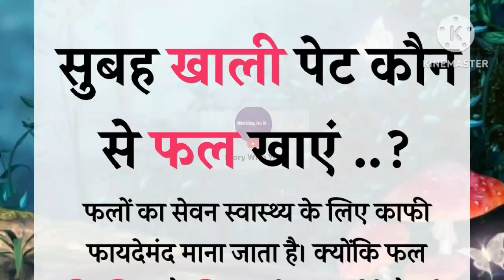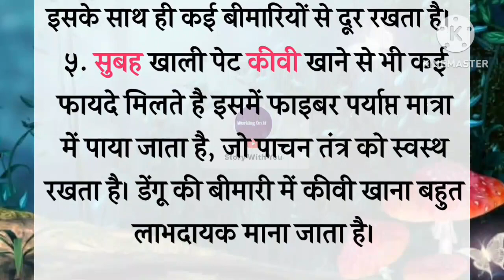सुबह खाली पेट कौन से फल खाएं | Suvichar | short story | Achhe Vichar | lessonable story | healthtips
सुबह खाली पेट कौन से फल खाएं | Suvichar | Cooking Tips | Kitchen hacks | Suvichar | Achhe Vichar | StoryWithYou

foods, drinking on an empty stomach, foods to eat empty stomach, what to eat in breakfast, foods to avoid in breakfast, nutritions food, yoga, facts about
coffee, eating fruits, milk, do not eat this empty stomach, wrong foods, citrus juice, healthy diet, weight loss tips, coffee on empty stomach, fat loss foods, fat loss drinks, vegetarian, morning drink to
lose fat, best food to eat empty stomach, what to eat empty stomach, chewing gum, early morning foods for weight loss, de H fy GIef e | GIY, unhealthy foods, best drink for empty stomach, beauty unhealthy foods, best drink for empty stomach, beauty
and lifestyle, diet and nutrition, morning foods for weight loss, foods to start fay, apple cider vinegar weight loss, sadhguru latest, healthy lifestyle, how to lose belly fat at home, lemon water in the morning,
hearing impaired, sugar, stomach pain, how to lose weight fast, diet plan, morning weight loss drink, best way to eat fruits, early morning drink, drinks to start
your day, the yoga institute, vitamins, eat this empty stomach, morning drinks for weight loss, fat loss, breakfast recipes, indian breakfast, morning, healthylifestyle, drink water on empty stomach, abc
news, papaya, eating fruits on empty stomach, when to eat fruits, belly fat, water, lemon, lemon health benefits, real reason to drink lemon water, health benefits of lemon water, lemon benefits, health problems, benefits of drinking lemon water, lemon
water benefits and side effects, lemon water benefits, lemon water, lower blood pressure, farina shorts, yummy, rightwaytoconsumemilk, how to burn fat,
dates with milk recipe, nutritious fruit, benefit of fruits, dr hansaji, healthy fruits, eat healthy, enzymes, b0ost your health,, green tea (tea), green tea recipe, green
tea for weight loss, green tea benefits, how to make drink  papaya benefits,benefits of papaya seeds, eat papaya daily,benefits of
papaya, dates with milk benefits, dates fruit, datesfruits, health benefits of chia seeds, date sand milk combination, dates,health benefits of dates, beauty
tips , how to lose belly fat in 1 week, how to
lose belly fat fast, pineapple, wellness, belly fat foods, weight Ioss foods, how to lose belly fat with diet, how to lose belly fat with yoga, almonds, how to soak nuts, arterial pressur, excess weight, anemia falls, improve your health, drink water on an empty stomach, drinking water on an empty stomach, is coffee healthy, digestion improves, stress levels, benefits of banana, the health benefits of bananas, bright side
videos, muscles, vitamin deficit, energy, coffee on an empty stomach, effects of coffee, serotonin, coconut water, soaking nuts and seeds before eating, how to